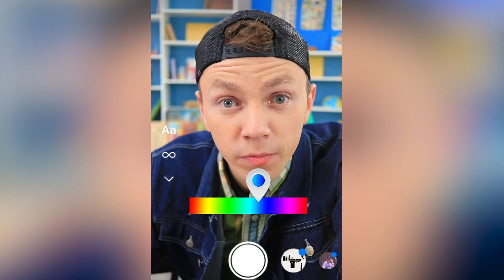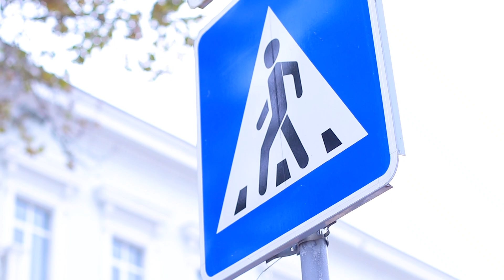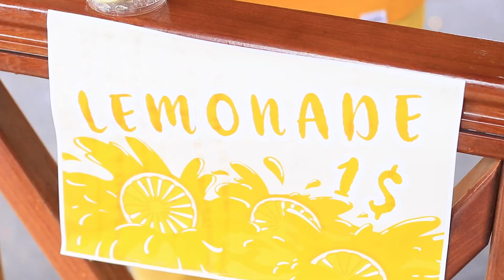Color Challenge! One Color Tasks For 24 Hours!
Would you be able to complete different tasks in one color? Rather watch a cool interesting challenge in our new video and try to repeat it!